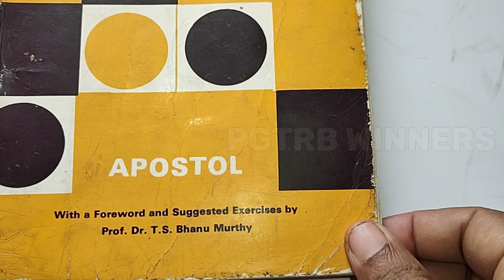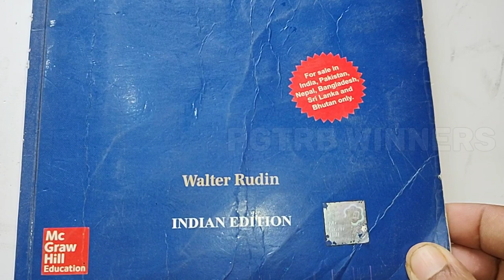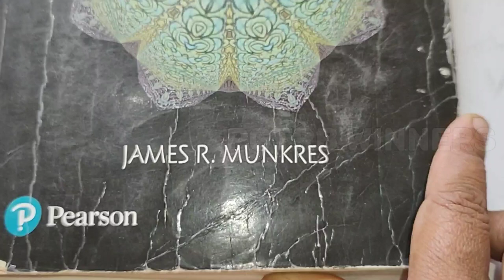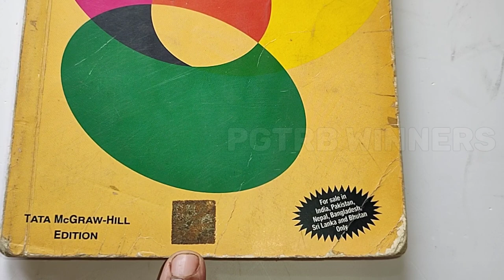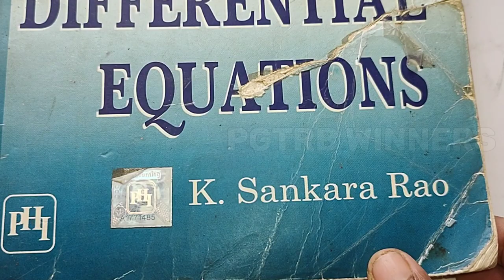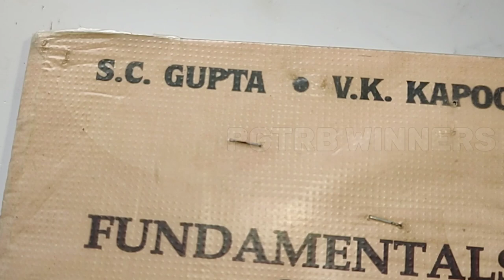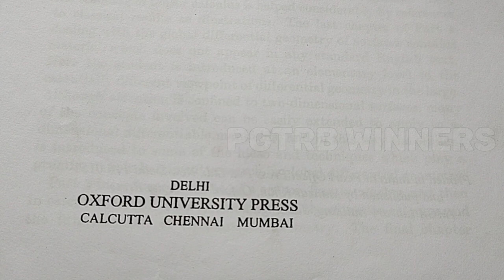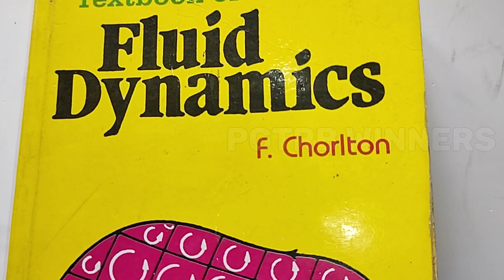reference books for polytechnic TRB for maths